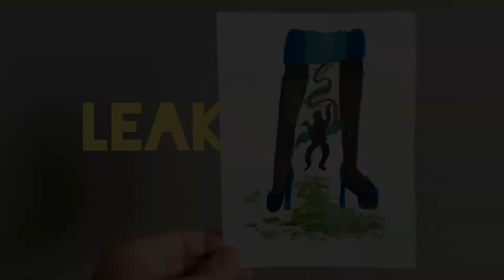Intober 2021 - Day 23: Leak